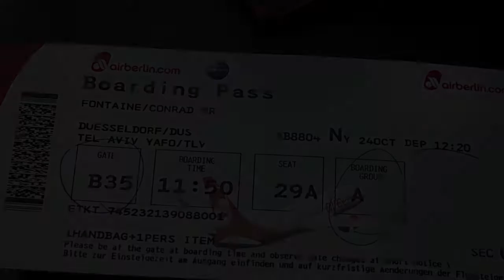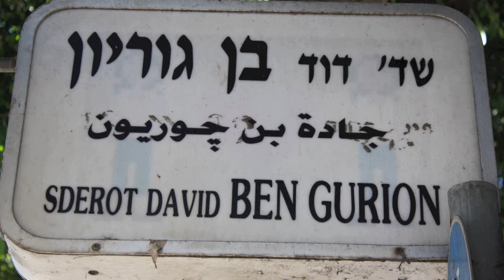John Fontaine's Evolution: Tel Aviv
I remember myself yearning to travel to Israel when I was 15 or 16 years old so again another dream came true, visiting Tel Aviv, Jerusalem and The Dead Sea